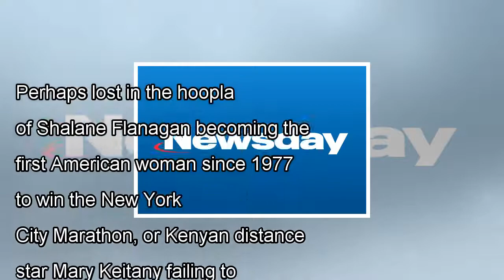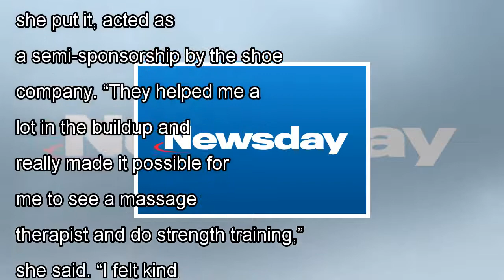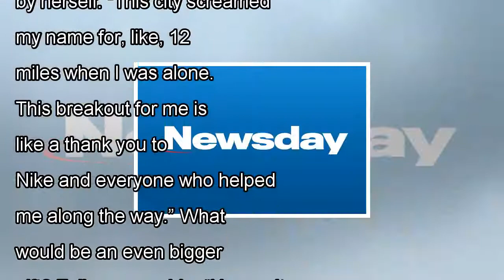Li kieffer's fifth place in the New York marathon by news today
Perhaps lost in the hoopla of Shalane Flanagan becoming the first American woman since 1977 to win the New York City Mar...